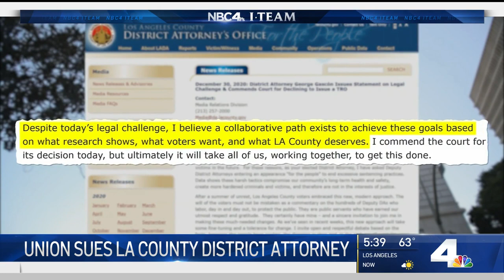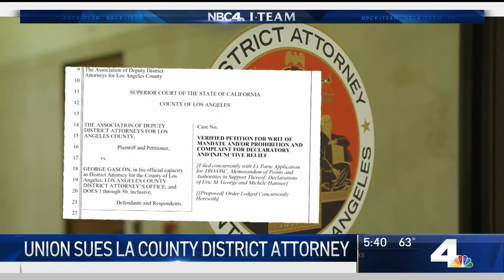Prosecutors Union Sues New LA County District Attorney George Gascon | NBCLA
New DA George Gascon says his reforms will not be slowed by his own prosecutors. Eric Leonard reports for the NBC4 News on Wednesday, Dec. 30, 2020.

About NBCLA